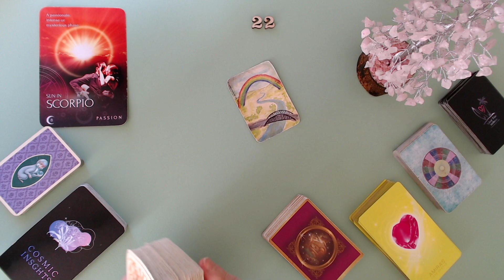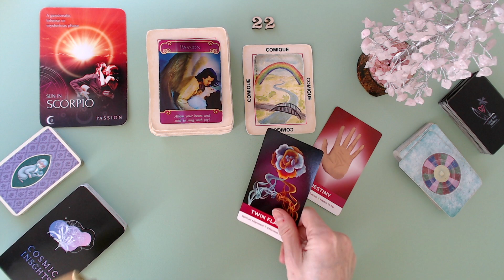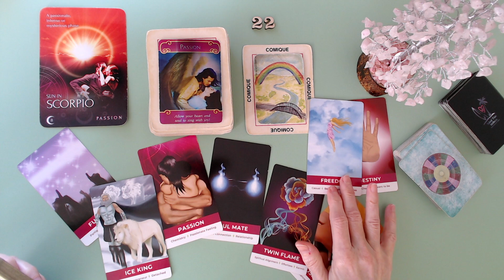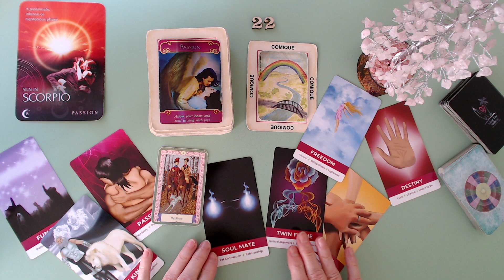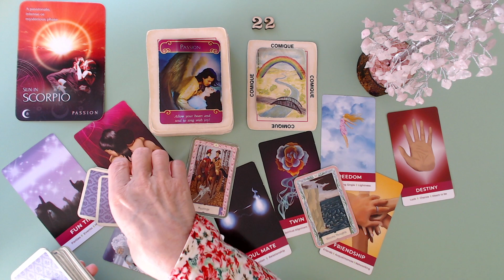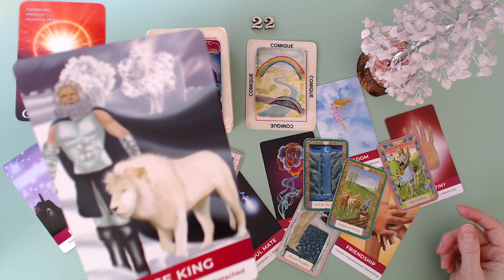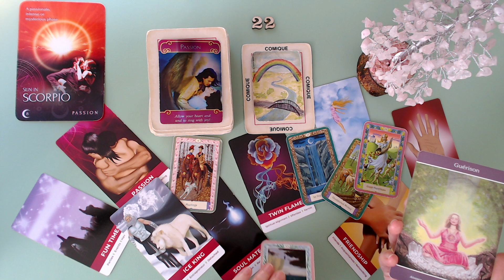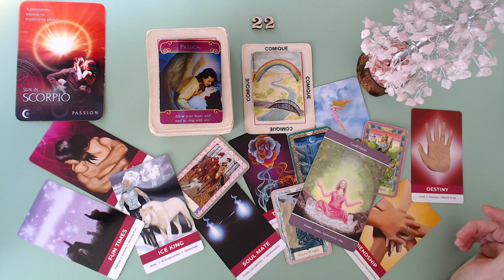SCORPION ♏ Cet homme va tenter sa chance avec toi! Tu l'attires! C'est clair!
Bonjour,

Voici les jeux utilisés:
*Kipper

Isabelle